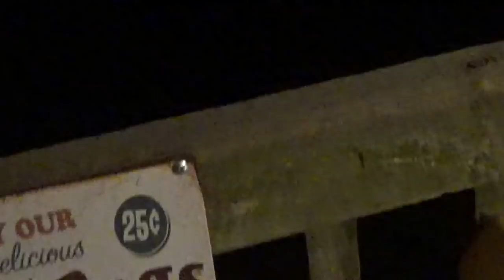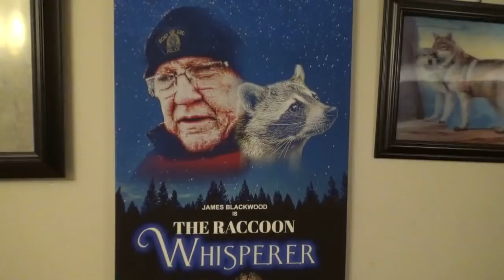Tuesday Night Sammy